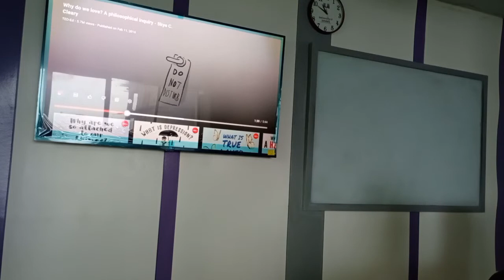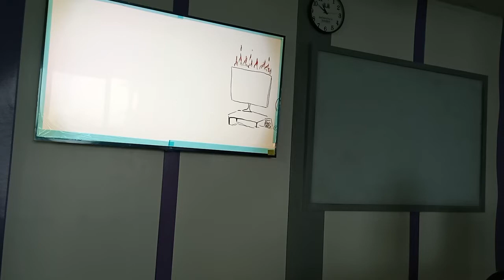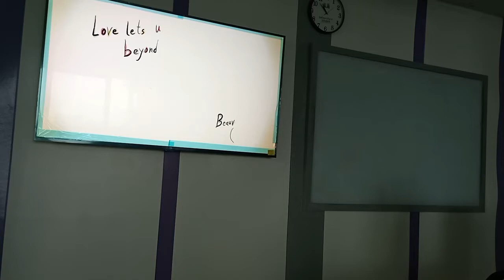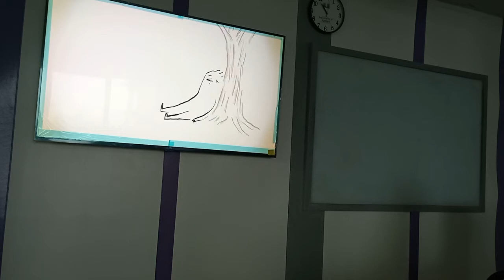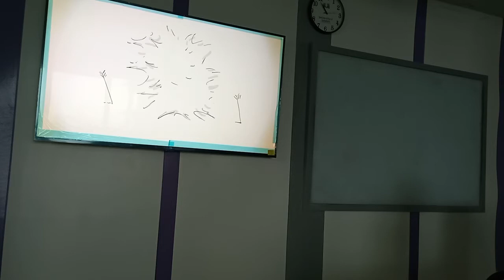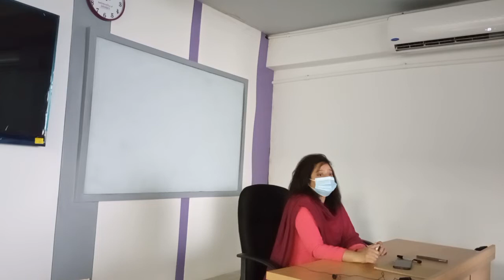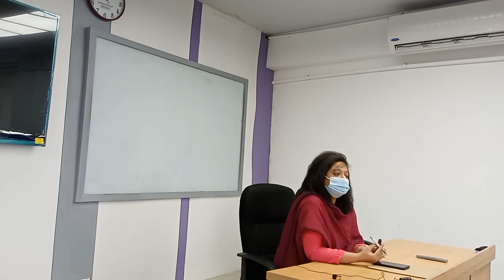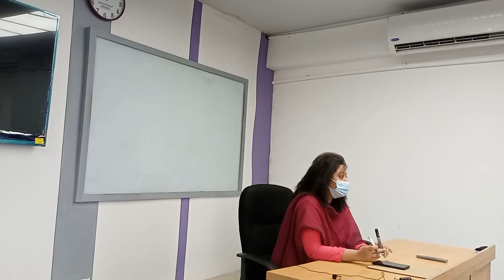Introduction to Reading & Writing | Lecture-11 | EEE | Safinaz Shikder | University of Scholars